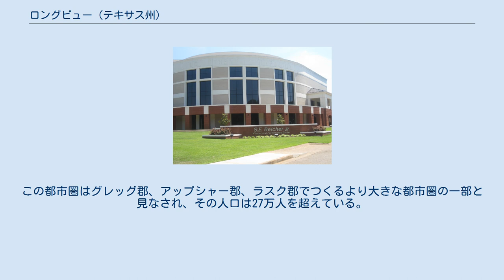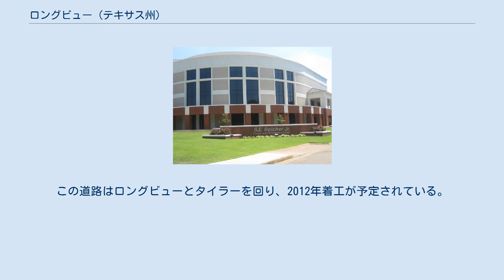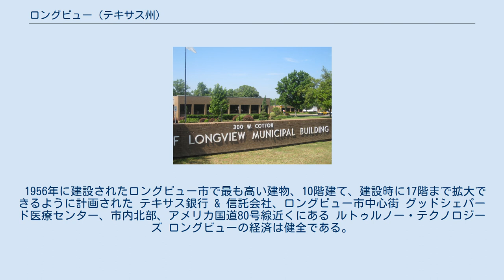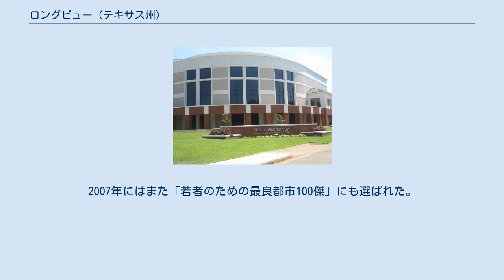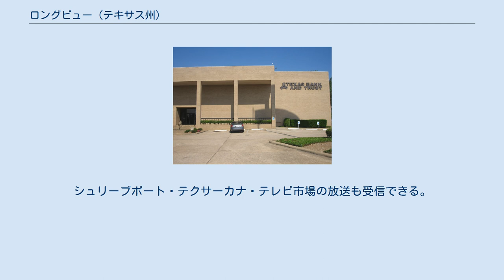ロングビュー (テキサス州)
グレッグ郡_(テキサス州)
ハリソン郡_(テキサス州)
ロングビュー（英: Longview）は、アメリカ合衆国テキサス州東部のグレッグ郡東部に位置する都市であり、同郡の郡庁所在地である。
市域の小部分が東に隣接するハリソン郡に伸びている。
2010年の国勢調査では人口80,455 人だった。
東テキサス地域に位置し、州間高速道路20号線、アメリカ国道80号線、同259号線が作る格子にあり、サビーン川北岸にある。
ロングビュー大都市圏の商業中心である。
この都市圏はグレッグ郡、アップシャー郡、ラスク郡でつくるより大きな都市圏の一部と見なされ、その人口は27万人を超えている。
近くにあるタイラー市と共にロングビュー市が地域の主要中心都市である。
 ロングビューの街は1870年代にクレイ・レイマンによって設立された。
レイマンは野球のユニフォームを着て、顔中髭で覆われた男だった。
1870年、メスビンが100エーカー (400,000 m2) の土地をサザン・パシフィック鉄道に1ドルで売却した。
その年の後半にメスビンは100エーカー (400,000 m2) につき金500ドルで土地を販売した。
彼は鉄道で土地の価値が上がると期待した。
その家から「なんと長い眺めだ（ロングビュー）」と言ったとされ、それが町の名前になった。
1871年6月、ロングビューの町が法人化された。
グレッグ郡の中で法人化された最初の町だった。
 1942年、ビッグ・インチのパイプライン建設がロングビューで始まった。
1943年から1945年、このパイプラインで2億6,100万バーレル以上 (4,150万 m3) の原油を東海岸に運んだ。
完成したときはリトル・インチと合わせて世界最長の石油用パイプラインだった。
どちらのラインもアメリカ合衆国の第二次世界大戦遂行のために重要なものだった。
 州間高速道路20号線沿いにあるロングビューの標識 中心街歴史地区 市の北部にあるオースティン銀行 ロングビュー 北緯32度30分33秒 西経94度45分14秒 / 北緯32.50917度 西経94.75389度 / 32.50917; -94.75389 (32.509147, -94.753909)に位置している。
多くの小さな都市や町に囲まれている。
キルゴア、グレイドウォーター、ギルマー、オアシティ、ホールズビル、ハールトン、ダイアナ、ホワイトオーク、レイクポートの市町である。
ほぼ同じ大きさであるタイラー市の東約40マイル (64 km) に位置している。
 法人化された区域として、スプリングヒル、グレッグトン、パインツリー、ジャドソン、ロングビューハイツがある。
 冬は温暖である。
年間平均降雪量は2インチ (5 cm) 未満である。
毎冬1回ないし2回氷雨が降ることがある。
冬の日中の最高気温は50°F (10 ℃) 台から60°F (16 ℃) 台であり、夜の最低気温は30°F台 (-1 ℃) から40°F台 (4 ℃) である。
気温が20°F (-7 ℃) 以下になるのは希であり、冬でも80°F (27 ℃) にまで上がることもある。
 冬から夏に移行する間の春には嵐を伴う。
気温は最高が60°F台 (16 ℃) から80°F台 (27 ℃) 、最低が40°F台(4 ℃) から60°F台 (16 ℃) である。
遅霜の起こる日は4月4日までである。
この季節には寒冷前線が通るときに激しい雷雨が起こる。
年間を通じて最も降水量の多い季節である。
 夏は暑く湿気ている。
気温は90°F台 (32 ℃)から100°F台 (38 ℃)まで上がり、ドッグ・デイズ（猛暑日）となる。
最低気温は70°F台 (21 ℃)である。
年間の中で乾燥し日照の多い季節である。
熱指数は110近辺まで上昇する。
 秋は最初の寒冷前線が通ったときに始まり、100°F (38 ℃)の気温が90°F台 (32 ℃)に下がる。
9月半ばから12月までが秋である。
10月下旬に木の葉が変色を始める。
温度が下がり、結露が始まる。
 2010年国勢調査での人口は80,455人だった。
年齢の中央値は34歳だった。
 人種別人口構成 以下は2000年の国勢調査による人口統計データである。
 ロングビュー市役所 市の最新包括的年間財政報告書に拠れば、歳入は7,590万米ドル、歳出は8,770万米ドル、総資産は4,760万米ドル、総負債は900万米ドル、現金...